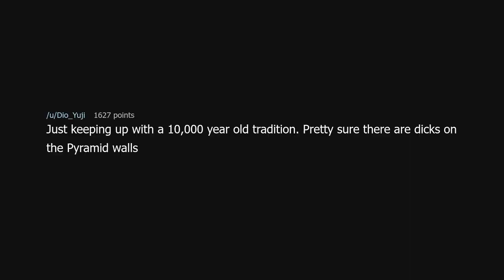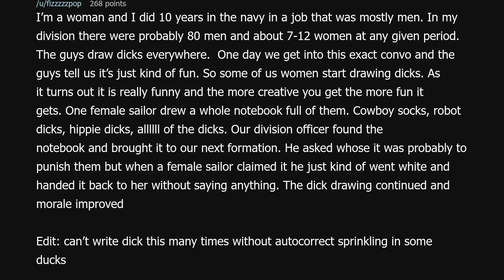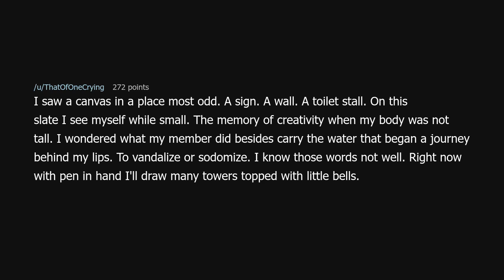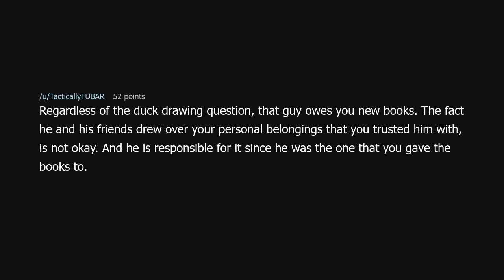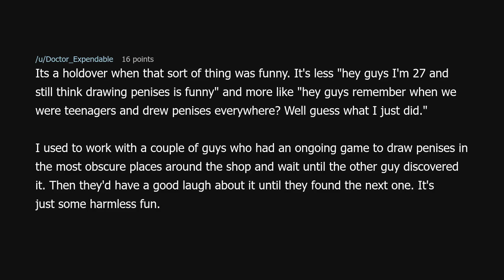Why do guys like drawing a penis on everything?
Why do guys like drawing a penis on everything? (r/TooAfraidToAsk)

Source: throw_dawwg on Reddit (link removed because YouTube keeps dinging me for linking to a "site with nudity"!?)